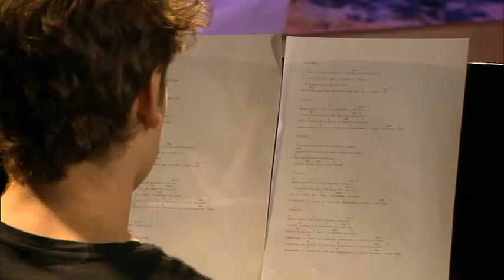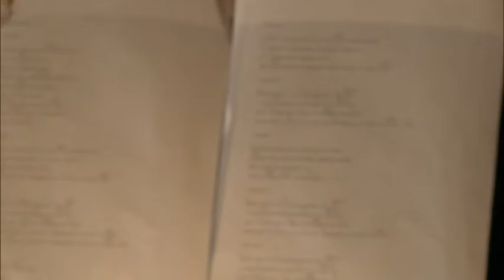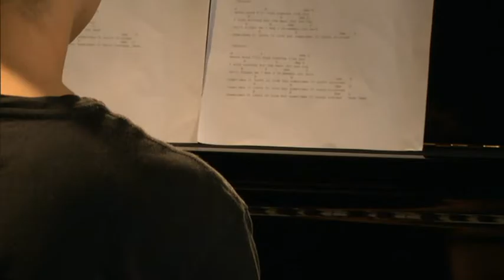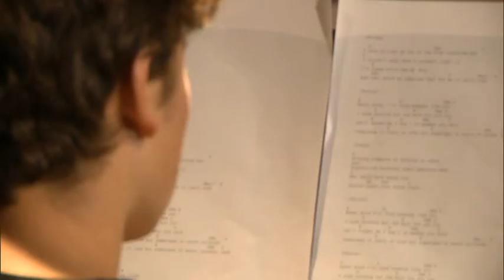Adele Someone like you Noelle Hendrix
Noëlle Hendrix,   adele someone like you.  Trevianum Sittard.